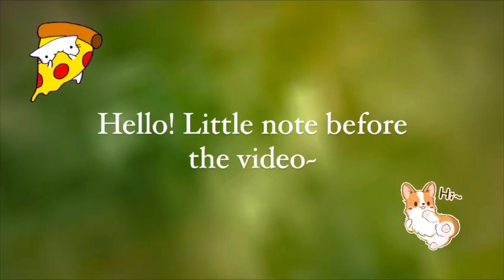Flashed at on my First Day of Work! Screamed at by a Karen! | Customer Service Stories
This is a video from when I was working in customer service~ I recorded it March 1st, 2022.